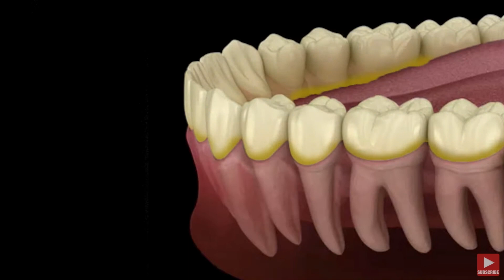Can Gum Disease Give You A Heart Attack?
There is a connection between gum disease and heart disease, which in turn leads to heart attacks.  This video talks about the oral-systemic link, including the relationship between the health of your gums and medical conditions such as kidney disease, Alzheimer's, diabetes, and more.